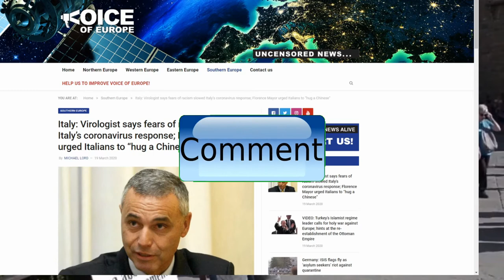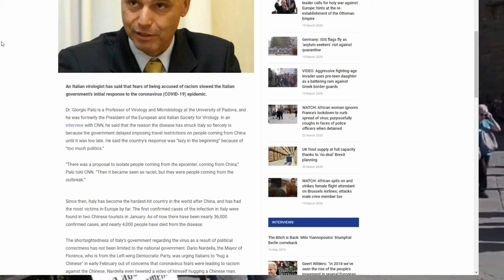Trying to stop corona makes you a racist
So, the corona virus is an issue but to prevent being called a racist is more important? Wel, the mayor of Florence, Dario Nardella, thinks it is. So to show how much of a progressive Gut-mensch he is, he told his country men to go hug a Chinese person. I am not sure if that makes him a racist or not, but I think it does. Because either he thinks that all Chinese are infected already, or he thinks they are not but need to share the infection with the Italians. Either way, kinda silly.